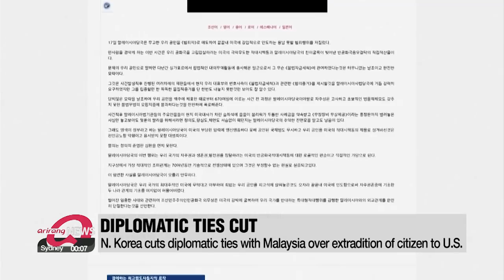N. Korea cuts diplomatic ties with Malaysia over extradition of citizen to U.S.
北, 말레이와 외교 단절...주민 송환 반발 '美도 응당한 대가'
Pyeongyang will sever diplomatic ties with Malaysia.
This comes after a court there ruled that a North Korean man could be extradited to the U.S. over money laundering charges.
Some analysts believe this is a cold warning to Washington.
Kim Dami helps us read between the lines.
Pyeongyang continues to isolate itself from the international community... this time by cutting diplomatic ties with Malaysia.
The North's abrupt severance comes in protest of Malaysia's court ruling from March... to extradite a North Korean businessman to the U.S. who is facing money laundering charges.
Calling the charges an "absurd fabrication and sheer plot," the regime's state media reported Friday that Washington will also pay for orchestrating the situation.

"It's concerning that this situation may become like the BDA case from 2005 when the North's 24 million U.S. dollars were frozen at Macau's Banco Delta Asia. The North sees Washington as being at the center of destroying its system and structure."

The FBI in 2019 asked Kuala Lumpur to verify the identity of 56-year-old Mun Chol-myung... over sanction-evading activities and money laundering charges... this at a time when Washington-Pyeongyang ties were frostier than ever following the 2018 no-deal Hanoi Summit.
Though Mun has rejected the charges, claiming that the arrest was politically motivated, the Malaysian court has sided with Washington.
The North's breach of ties comes amid the recent Seoul visit of top U.S. officials from the Biden administration... which is yet to announce its new North Korea policy.
Relations between Malaysia and North Korea have been frosty since 2017 when North Korean leader Kim Jong-un's half brother Kim Jong-nam was assassinated in Kuala Lumpur.
 And the North has been unable to improve ties with Malaysia since the pandemic broke out.

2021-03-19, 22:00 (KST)